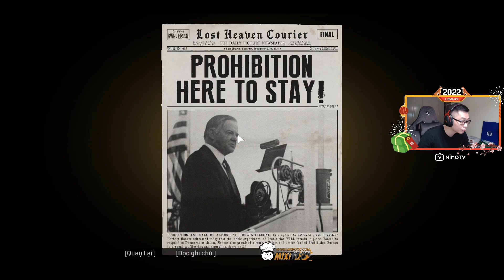( MAFIA DEFINITIVE EDITION ) LÊ KHÔI HÓA THÂN THÀNH "MAFIA MÕM" VỚI NGHIỆP VỤ BẰNG 0!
Đừng quên follow và xem LeKhoi trên hàng ngày nhé
- Stream trên Nimo TV hàng ngày từ 16h00 - 20h00 nha các bạn iu